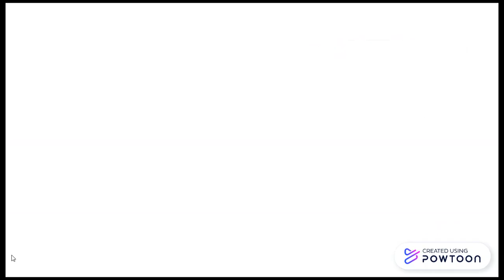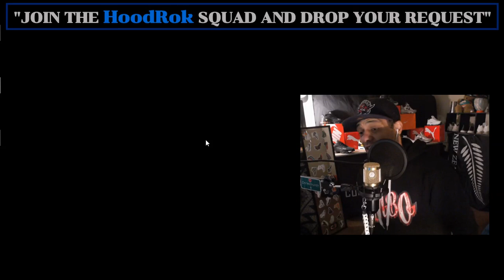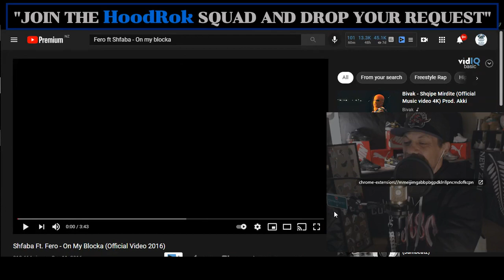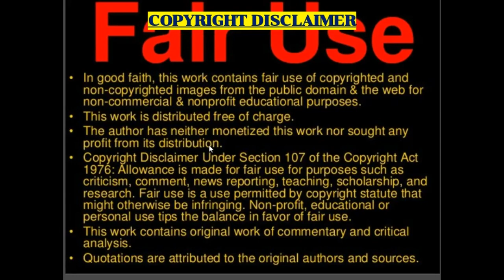Albanian Rap: Shfaba Ft. Fero - "On My Blocka" (New Zealand Reaction)